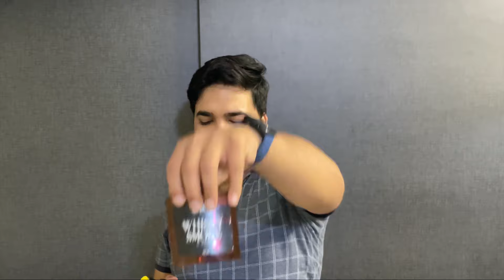6 Best Budget Perfume under Rs1000 | My Perfume Collection | Fashion Fixate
6 Best Budget Perfume under Rs1000 | My Perfume Collection | Fashion Fixate